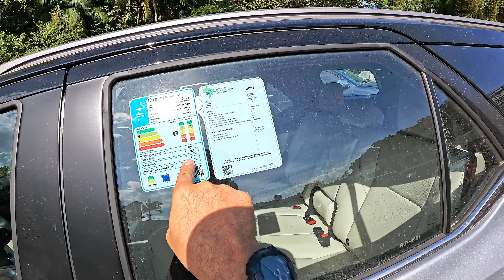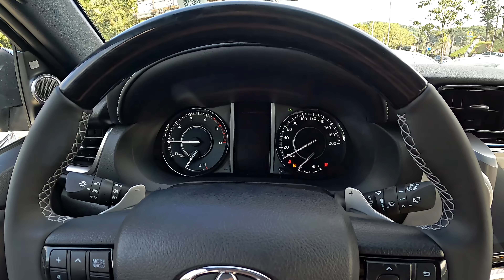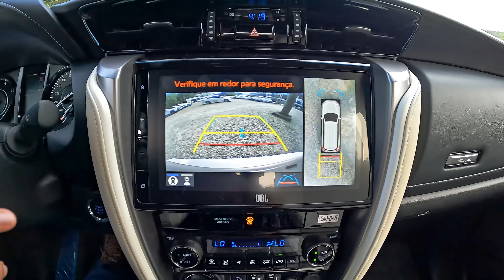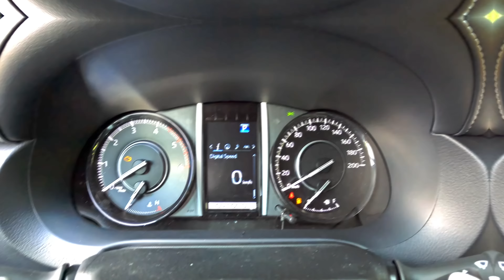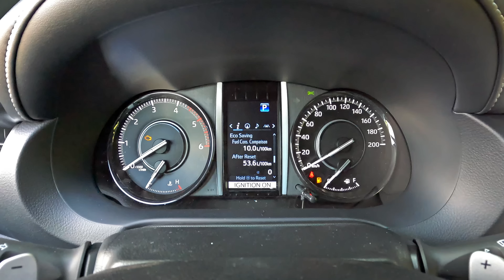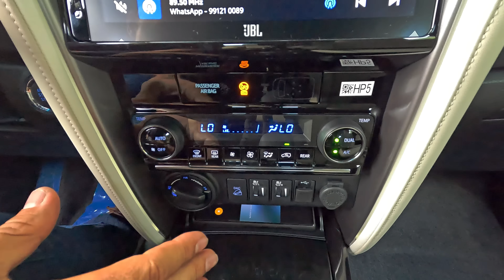Toyota SW4 Diamond 2024: A rainha do off-road foi atualizada! DESVALORIZA MENOS QUE PAJERO SPORT!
Dê uma olhada em nosso review detalhado da nova SW4 Diamond 2024, a versão topo de linha do popular SUV médio da Toyota. Ideal para uso fora de estrada, a SW4 Diamond combina habilidades de todo-o-terreno robustas com luxo e conforto excepcionais.

Equipada com um potente motor turbo diesel que entrega 204 cv, a SW4 Diamond não apenas mantém sua presença no asfalto, mas também brilha em terrenos mais difíceis. Com espaço para sete ocupantes, este SUV oferece uma cabine espaçosa e confortável que torna cada viagem um prazer, independentemente da distância ou do terreno.

A SW4 Diamond 2024 é também uma forte concorrente para a Pajero Sport HPE-S, se ficou curioso assista ao nosso vídeo para conhecer todos os detalhes deste SUV incrível e descobrir se a nova SW4 Diamond 2024 é a escolha certa para você.

TOYOVILLE
ENDEREÇO: Rua XV de novembro 4262 - Joinville -SC
PREÇO TOYOTA SW4 DIAMOND 2024: R$ 420.000,00